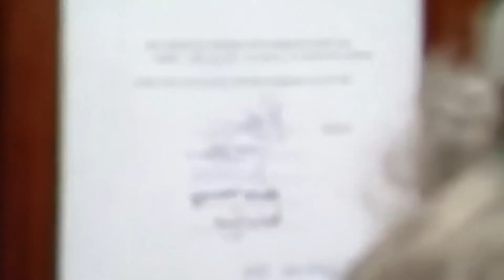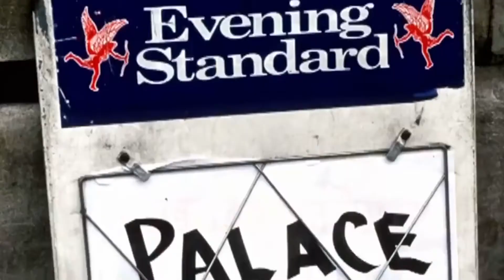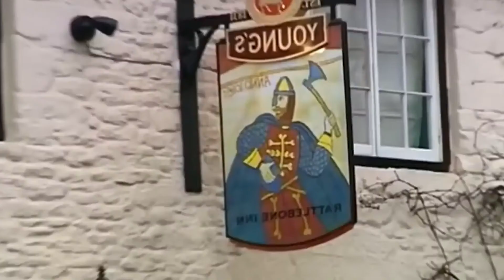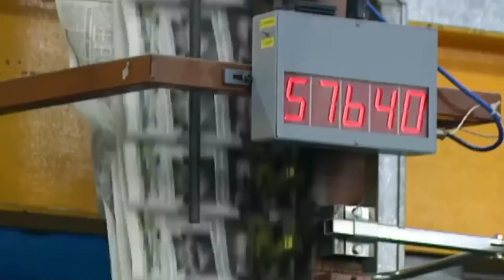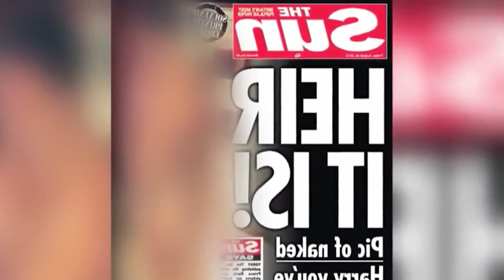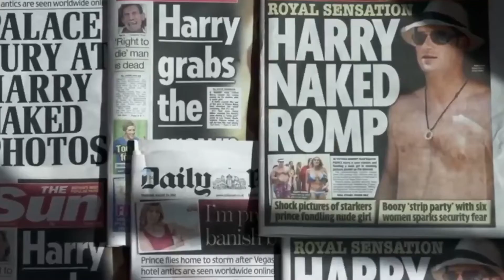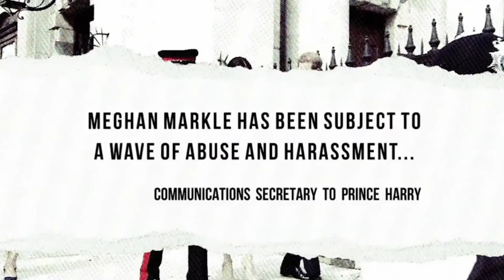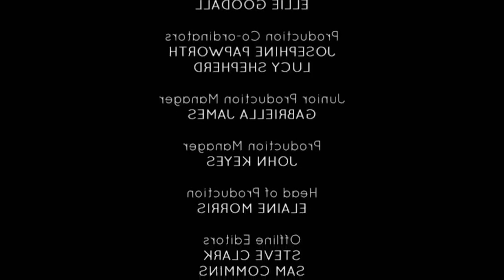Prince Harry: The Troubled Prince | British Royal Documentary